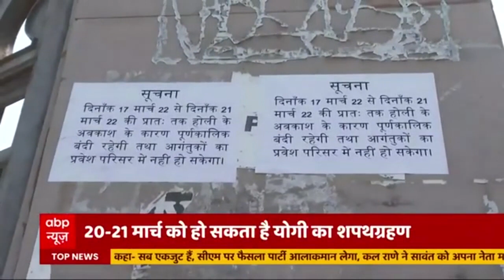Yogi 2.0 सरकार का शपथ ग्रहण आखिर कहाँ होगा ?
उत्तर प्रदेश में भाजपा के प्रचण्ड जीत के बाद शपथ ग्रहण को लेकर अटकले तेज़ हो चुकी है. आखिर Yogi 2.0 सरकार का शपथ ग्रहण कहाँ पर होगा। बीजेपी ने अभी तक शपथभूमि की घोषणा नहीं की है. इस वीडियो के जरिए जानने की कोशिश करते है कि  Yogi 2.0 सरकार की शपथभूमि कहां पर होगी